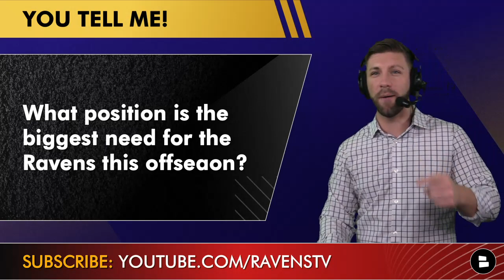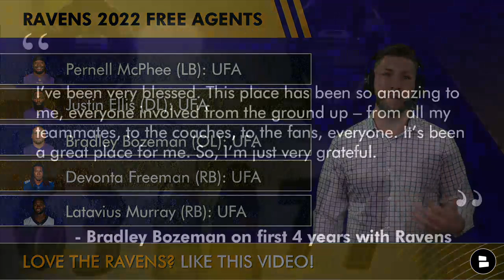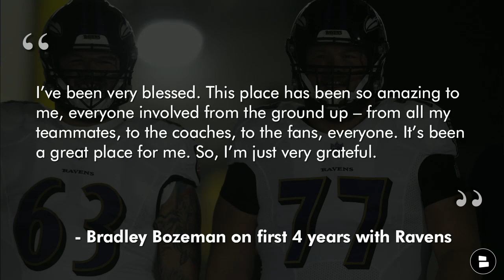Baltimore Ravens 2022 Free Agents: Calais Campbell, Deshon Elliott, Bradley Bozeman & Tyler Huntley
Baltimore Ravens 2022 free agents coming at you here on Ravens Rundown. There are plenty of Ravens free agency rumors swirling around since Baltimore have 33 free agents entering the 2022 offseason. We break down all the Ravens unrestricted, restricted and exclusive rights free agents. Ravens rumors around Calais Cambell and Brandon Williams are roaring since they might retire this offseason. Will the Ravens try to re-sign guys like Deshon Elliott, Bradley Bozeman & Tyler Huntley?

If the Ravens make a move, we’ll have a video for you!

Ravens 2022 Free Agents:
- Calais Campbell (DL): UFA
- Brandon Williams (DL): UFA
- Sammy Watkins (WR): UFA
- Patrick Ricard (FB): UFA
- Jimmy Smith (CB): UFA
- Justin Houston (DL): UFA
- DeShon Elliott (S): UFA
- L.J. Fort (LB): UFA
- Josh Bynes (LB): UFA
- Anthony Levine (S): UFA
- Pernell McPhee (LB): UFA
- Justin Ellis (DL): UFA
- Bradley Bozeman (OL):  UFA
- Devonta Freeman (RB): UFA
- Latavius Murray (RB): UFA
- Anthony Averett (CB): UFA
- David Sharpe (LT): UFA
- Kevon Seymour (CB): UFA
- Eric Tomlinson  (TE): UFA
- Chris Board (LB): UFA
- Josh Johnson (QB): UFA
- Chris Westry (CB): RFA
- Otaro Alaka (LB): RFA
- Nate McCrary (RB): SFA
- Kristian Welch (LT): ERFA
- Geno Stone (S): ERFA
- Trystan Colon-Castillo (OL): ERFA
- Khalil Dorsey (CB): ERFA
- Tyler Huntley (QB): ERFA
- Ty Williams (RB): ERFA
- Nick Moore (LS): ERFA
- Aaron Crawford (DL): ERFA
- Brandon Knight (OL): ERFA

Exclusive rights free agent definition (ERFA): Any player with fewer than three accrued seasons and an expired contract. If his original team offers him a one-year contract at the league minimum (based on his credited seasons), the player cannot negotiate with other teams.

Questions on today’s show:
- What position is the biggest need for the Ravens next season?
- Name a player you want the Ravens to re-sign!

You can also stay updated with the latest Ravens news and rumors on our

If you enjoy Ravens podcasts or Ravens YouTube channels like IngravenVids, 410 Sports Talk, TTB Ravens media then you will like this YouTube channel.